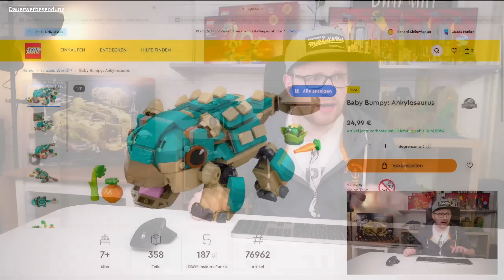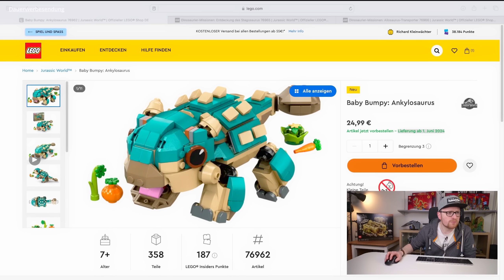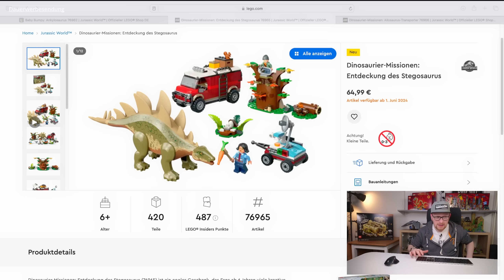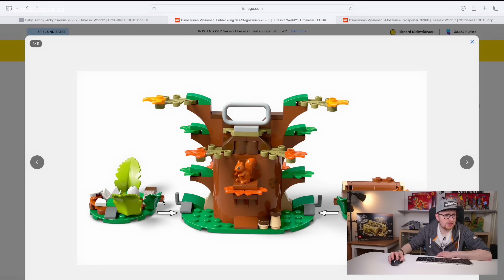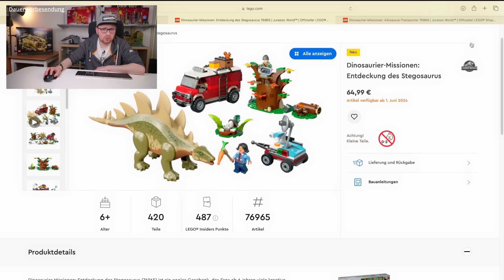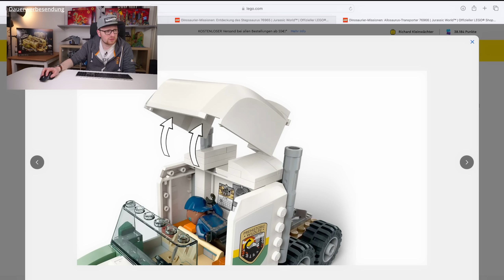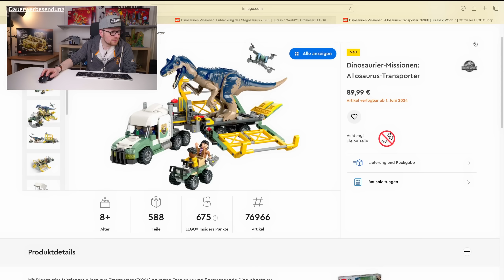Jurassic World NEUHEITEN Juni von LEGO® - Alle 3 neuen Sets vorgestellt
Timesteps
00:00 - Überblick
01:54 - Baby Bumpy
04:10 - Stegosaurus
06:17 - Allosaurus
08:29 - Berühmtes FAZIT